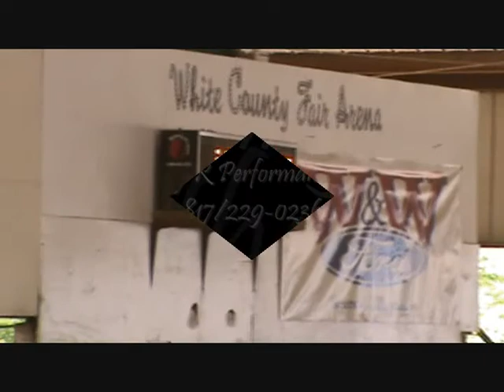Samantha Ratliff & Willie Rey Wind Searcy AR Little Britches 4/7/2012